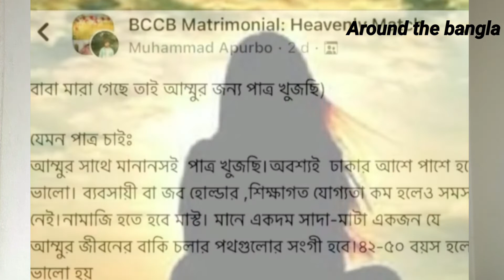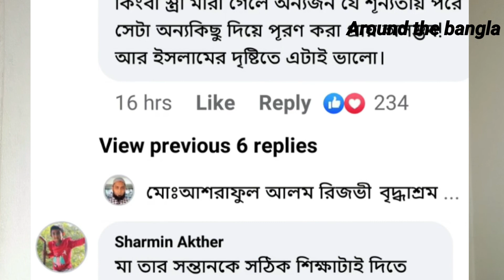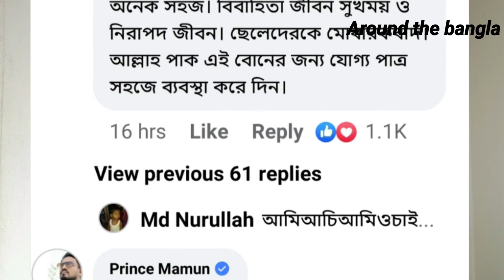মায়ের জন্য এ-কি উদ্যোগ নিল ছেলে?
মায়ের জন্য এ-কি উদ্যোগ নিল ছেলে? ‎@Around the bangla